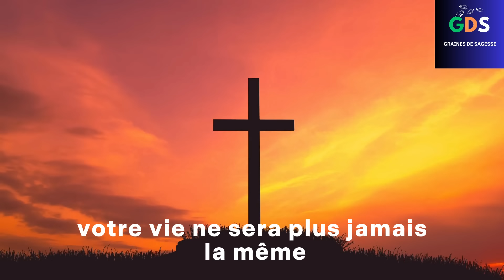NOTRE PÈRE | LA PUISSANTE PRIÈRE ENSEIGNÉE PAR LE SEIGNEUR | RÉCITEZ-LA TOUS LES MATIN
NOTRE PÈRE |  LA PUISSANTE PRIÈRE QUE LE SEIGNEUR LUI-MÊME NOUS A ENSEIGNÉ

►COMMENTE ! 💬
►PARTAGE ! ➤

Bienvenue sur Graines de Sagesse, une chaine dédiée aux prières, aux citations bibliques et aux dévotions chrétiennes. Ma vocation est d'accompagner chacun dans l'établissement d'une connexion profonde avec Dieu, en proposant quotidiennement des prières et des réflexions bibliques.

Le chemin vers la foi peut parfois être semée d'embûches, c'est pourquoi je efforce de vous apporter l'inspiration et la motivation nécessaires pour persévérer sur cette voie. Mon contenu est centré sur Jésus-Christ et ses enseignements tirés de la Bible.

J'espère que ces paroles bibliques sauront nourrir votre foi et illuminer votre chemin, quelles que soient les épreuves que vous traversez.